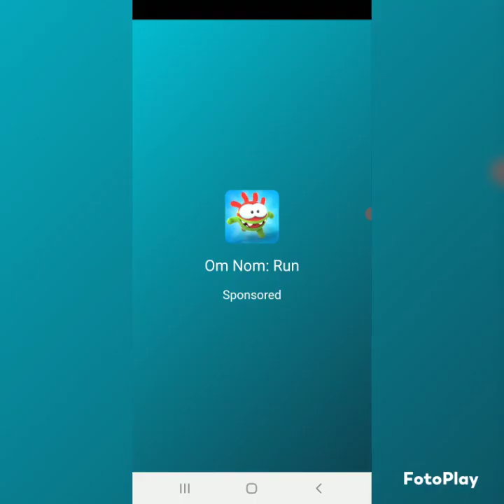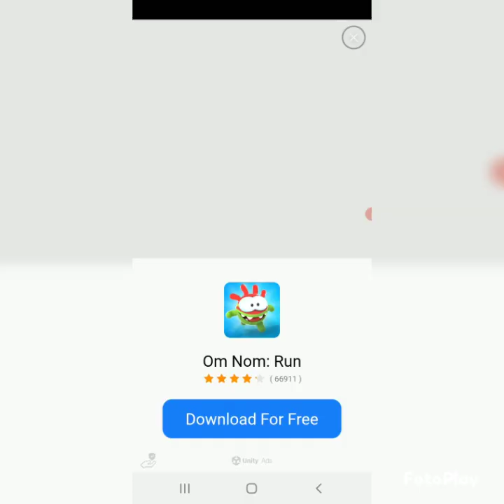Video for children about a running dog.